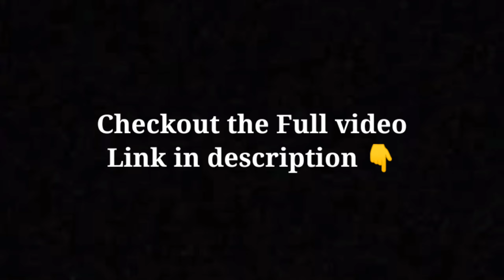Strength Wars Assam | Teaser Video | Feat: @Zidaan Alveer Fitness @Fitness Entertainment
We are coming up with a competition to pick out the best talents among us and to bring them into the highlights.
If you are interested, make sure to DM on Instagram.

Muisc,